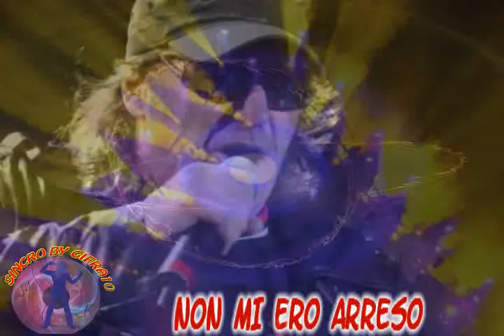Vasco Rossi - Stammi vicino (karaoke - fair use)